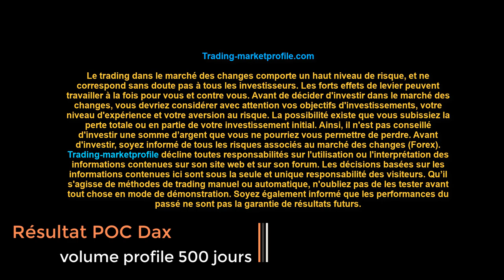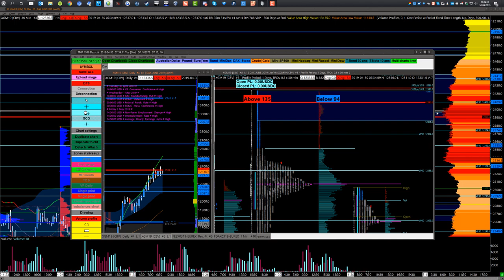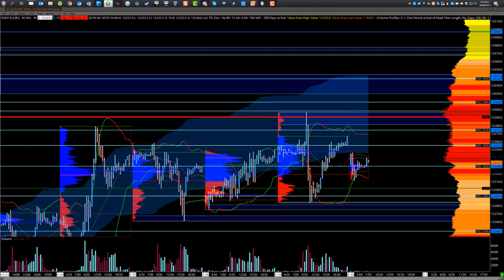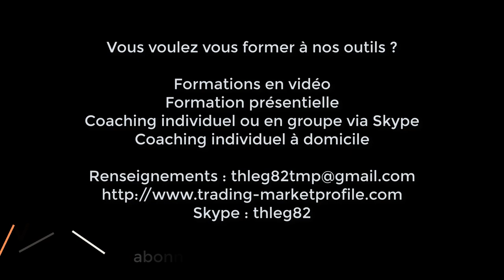Résultat du POC 500 jours sur le Dax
Résultat sur le niveau du POC 500 jours, annoncé dans la vidéo de Dimanche 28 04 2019
Compte Facebook : ThierryDeTMP
Page Facebook : ThierryTMP